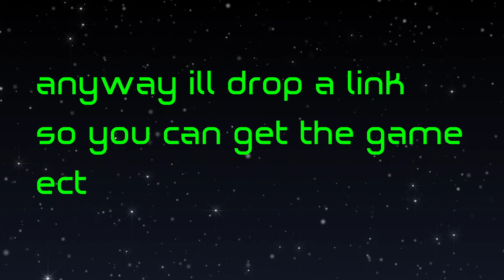lets play thief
I think ill be playing this!! I played the deatdly shadows ect only issue is my fingers due to the stroke may slow me down a bit..

It actully looks like a remake of the deadly shadows too .. very similar

Garrett, the Master Thief, steps out of the shadows into the City. In this treacherous place, where the Baron’s Watch spreads a rising tide of fear and oppression, his skills are the only things he can trust. Even the most cautious citizens and their best-guarded possessions are not safe from his reach.
As an uprising emerges, Garrett finds himself entangled in growing layers of conflict. Lead by Orion, the voice of the people, the tyrannized citizens will do everything they can to claim back the City from the Baron’s grasp. The revolution is inevitable. If Garrett doesn’t get involved, the streets will run red with blood and the City will tear itself apart.